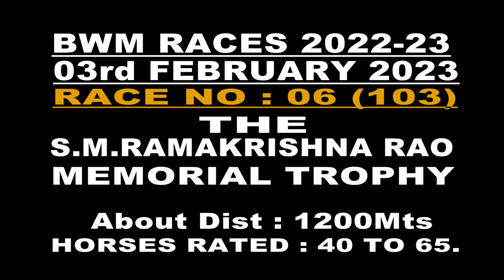RACE NO 6 THE S.M.RAMAKRISHNA RAO MEMORIAL TROPHY (103)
WINNER : SMITHSONIAN
JOCKEY : R .N.DARSHAN
TRAINER : ARAVIND.G